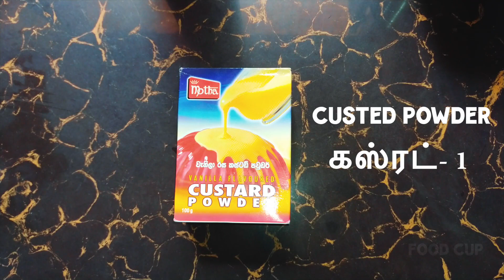Vanilla Custard pudding | இலகுவாக வெனிலா கஸ்டட் புடிங் தயாரிக்கும் முறை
Vanilla Custard pudding 3 Minute Recipes |  இலகுவாக வெனிலா கஸ்டட் புடிங் தயாரிக்கும் முறை

கஸ்ரட்- 1
சீனி- 100g
தேங்காய் பால்-1 கப்